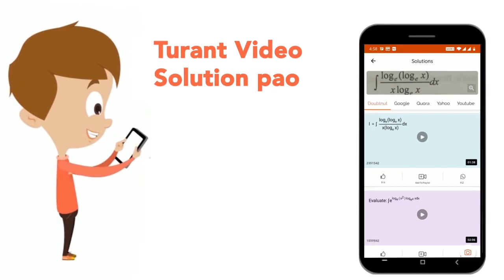Let [ denote the greatest integer le t and {t} denote the fractional part of t. The integral val...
Let [ denote the greatest integer le t and {t} denote the fractional part of t. The integral value of alpha for which the left hand limit of the function f(x) = [1 + x] + (alpha^(2[x]+{x}) + [x] -1)/(2[x] + {x}) at x = 0 is equal toalpha - 4/3 , is ______________.
Class: 12
Subject: MATHS
Chapter: JEE MAINS 2022
Board:IIT JEE

👉 Have Any Query? Ask Us.